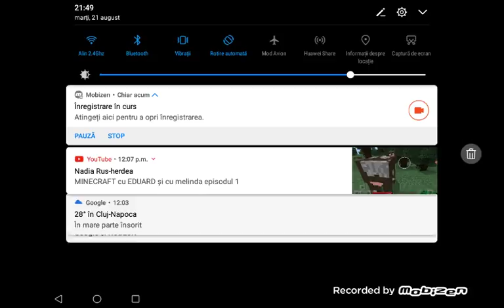Minecraft pochededișăn!!!!!!!!!!episodul 1